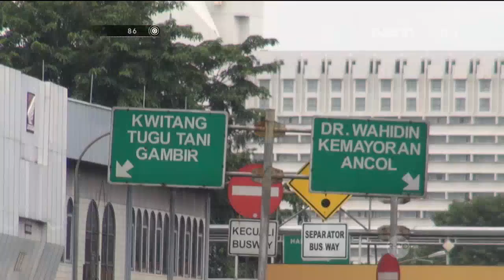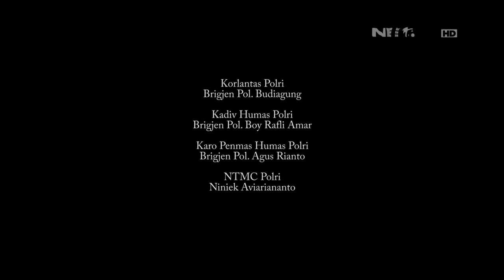Rian Hendris - Penertiban Marka Jalan di Pasar Senen - 86